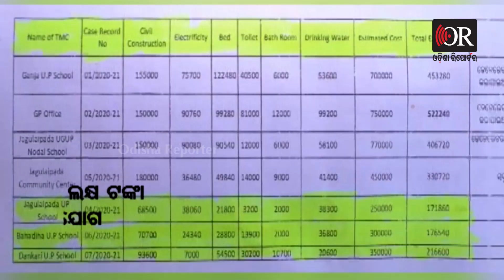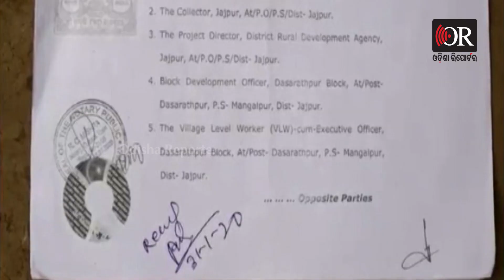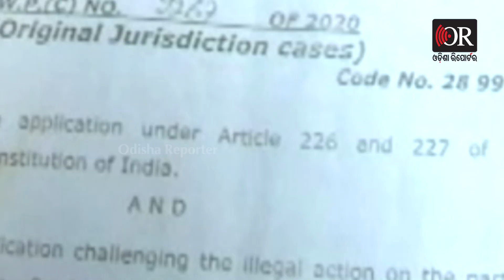ସବୁଠି ଦୁର୍ନୀତିର ଛିଟା | Odisha Reporter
କୋଭିଡ୍ ପରିଚାଳନାରେ ଦୁର୍ନୀତି। ଅସ୍ଥାୟୀ ଚିକିତ୍ସାକେନ୍ଦ୍ର ନାଁରେ ଲୁଟିଛନ୍ତି ଲକ୍ଷାଧିକ ଟଙ୍କା। ସେପଟେ ଯୋଗ୍ୟ ହିତାଧିକାରୀ ସରକାରୀ ସୁବିଧାରୁ ବଞ୍ଚିତ ଥିବାବେଳେ ଅଯୋଗ୍ୟ ପାଉଛନ୍ତି ସବୁ ସୁବିଧା।